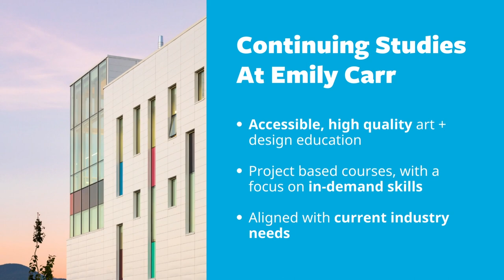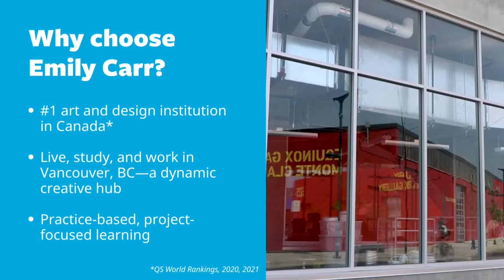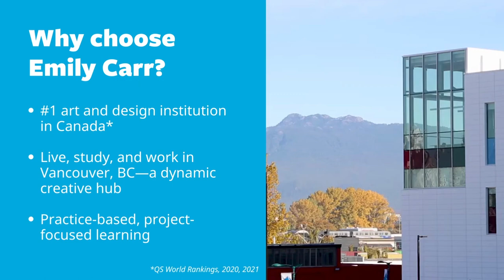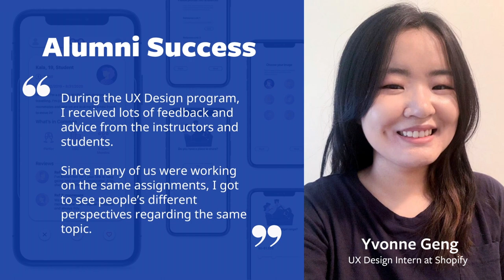User Experience Design Certificate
Get acquainted with our UX Design Certificate program in under five minutes with this informative video.